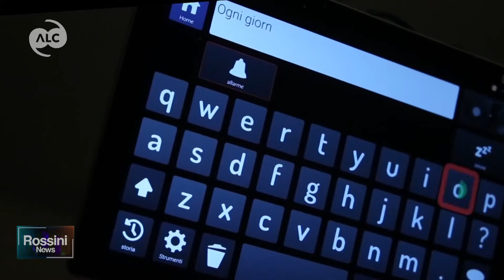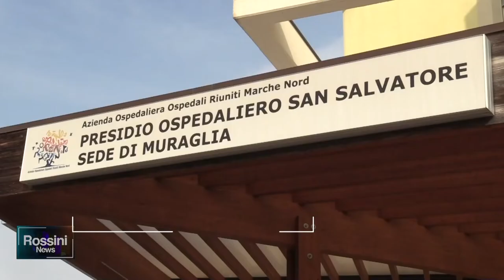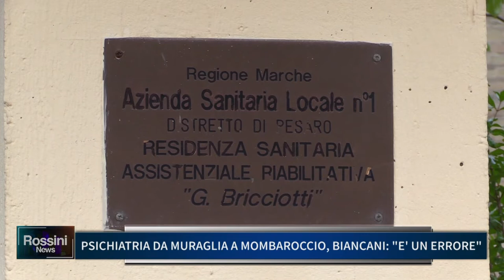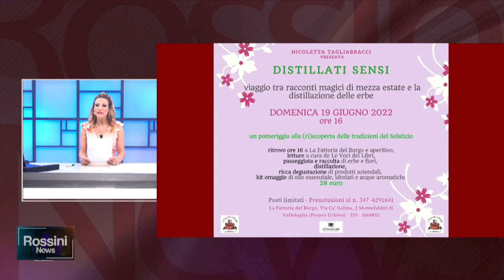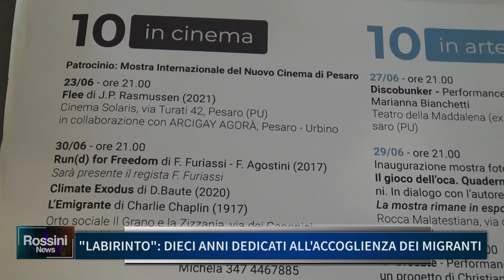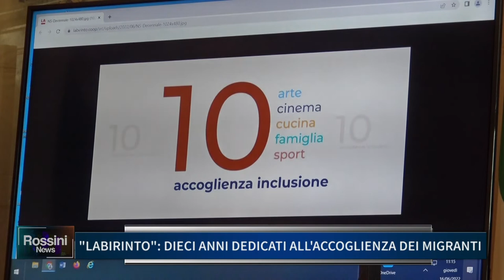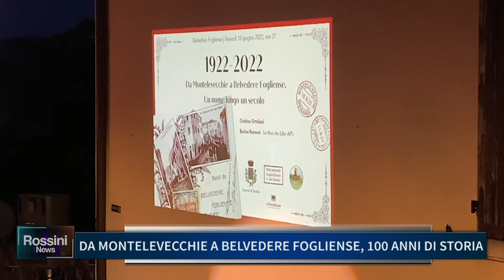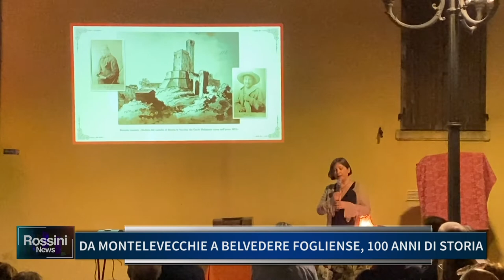ROSSINI NEWS 16 GIUGNO 2022